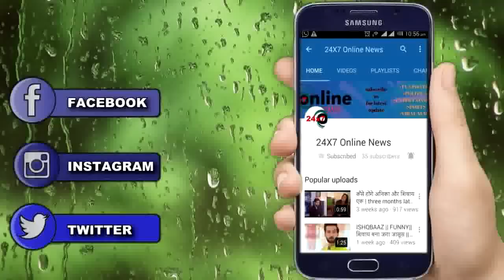KASAUTII ZINDAGI KAY || बजाज के सामने प्रेरणा थमाएगी अनुराग के हाथ में सिंदूर पलटेगा रिश्तों का खेल